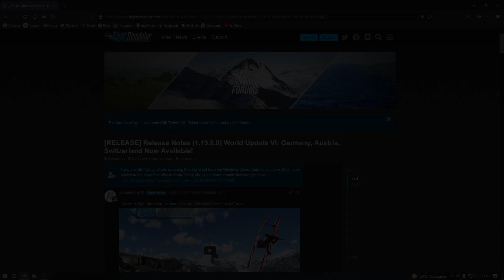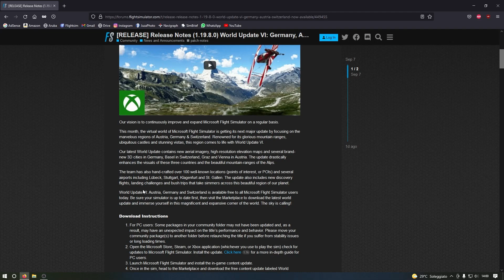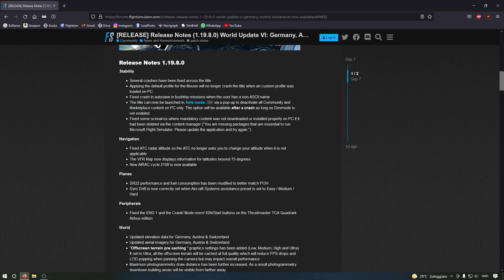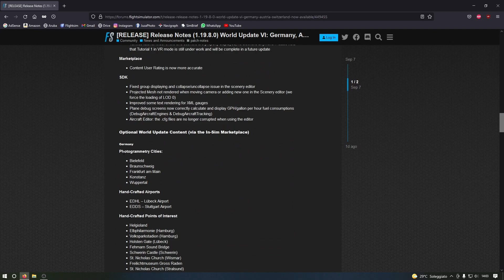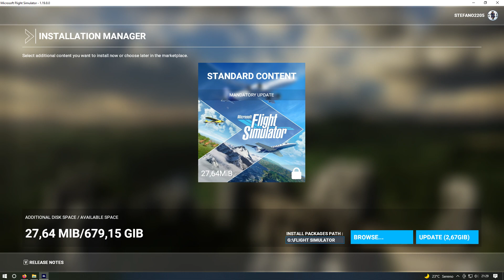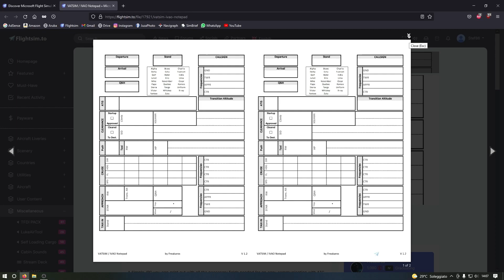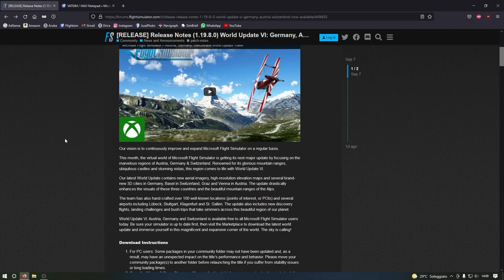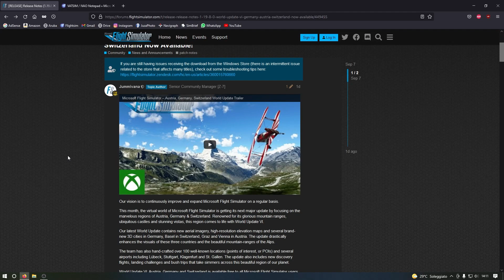MSFS: World Update VI. Si riparte!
In questo video andremo a vedere l'ultimo update, World Update VI, che ottimizza Germania, Austria e Svizzera.

Commenti ed iscrizioni sono sempre ben accetti!

Buona visione!

LA MIA CONFIGURAZIONE HARDWARE

RAM:  Corsair Vengeance 32Gb DDR4 3000MHz
GPU:   MSI Armor GTX 1070 8Gb DDR5
HD1:   Sabrent NVMe M2 1Tb
HD2:   WD Blue 2Tb